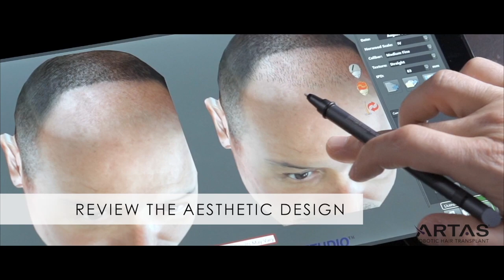Hair Transplantation: ARTAS Robotic Hair Restoration procedure in Hair By Dr. Max, Fort Lauderdale.